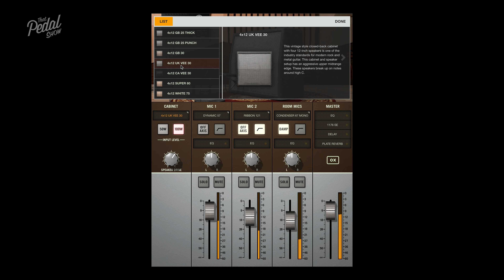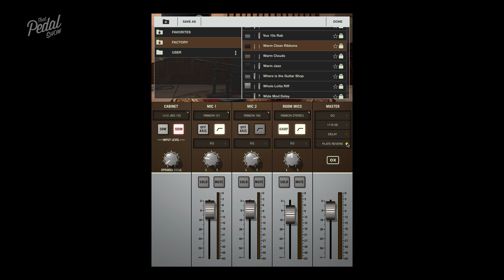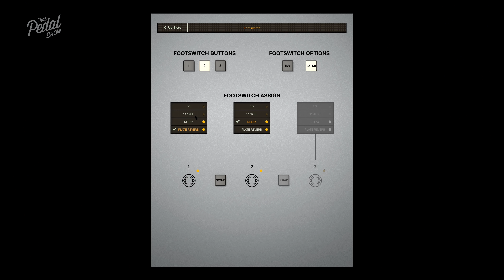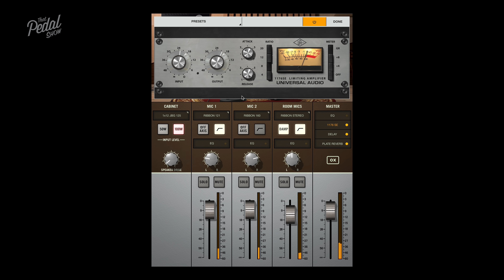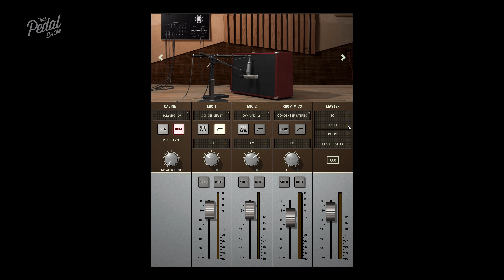UA OX Box Update, Hiwatt DR103 & A Visit From Tore Mogensen – That Pedal Show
We try out the new cabinets in Universal Audio’s OX firmware update (November 2019), crank our 1973 Hiwatt DR103 and catch up with our old friend Tore Mogensen, formerly of TC Electronic

Welcome! Regular viewers will know that Dan and I are deeply smitten with Universal Audio’s range of audio interfaces and plug-ins for recording: truly fantastic stuff that has powered TPS for around two years now. UA is also behind the much loved OX Box, a reactive load attenuator and speaker/cab/mic simulation software application for your valve amp. Dan and I went to Real World Studios to make some actual music with it when it came out. Check it out

Late in 2019 UA announced a firmware update for OX, adding some much requested Celestion Vintage 30 cabinets and a couple of other cool things. Even better, our old chum Tore Mogensen (formerly of TC Electronic) has finished his first year as a product manager at UA, so took the opportunity to drop in and walk us through it.

In the OX bits for the main bulk of the show, you’re hearing the OX direct output only. No actual mics or speakers. At the end of the show when we crank the Hiwatt, that’s the actual mic’d cabinet in the room.

- Intro playing: 0:00
- Welcome Tore!: 00:59
- Remind me, what is the OX?: 02:58
- So what’s new from OX?: 03:39
- The Hiwatt makes a triumphant return!: 04:10
- Lets start with V30s and a Mesa-style cab: 06:37
- What modelled mics are being used?: 08:30
- A summary of what OX is modelling: 12:20
- V30s in a Marshall style cab: 13:29
- ABing the two V30-loaded cabs: 15:58
- Tore discusses trying your amp out with different cabs: 17:25
- On to a 4x12 with 30-watt greenbacks: 18:13
- To clean land and a JBL-loaded 2x12: 22:30
- And another… with a lovely back story: 27:40
- A look at some of the effects built into OX: 31:50
- WE UNLEASH THE HIWATT: 41:01

- Hiwatt DR 103 with Marshall 1960AX cab / Celestion G12M Greenback speakers